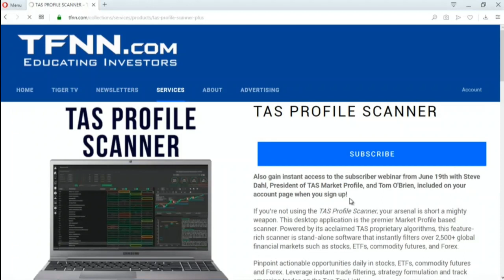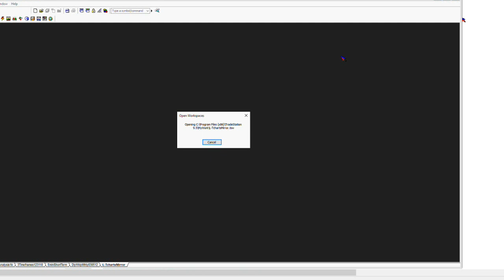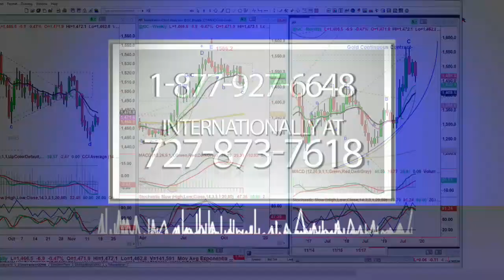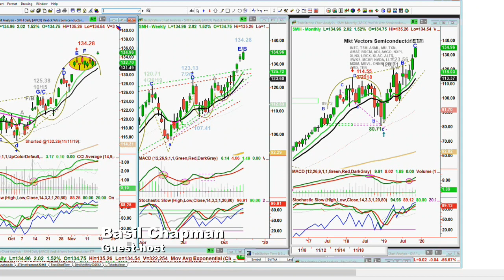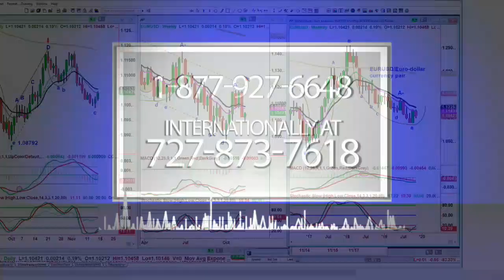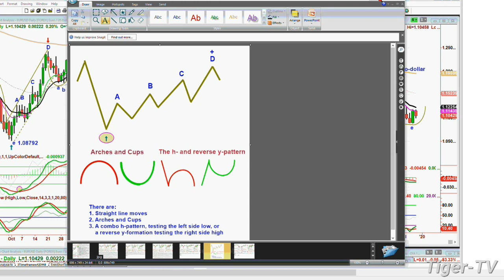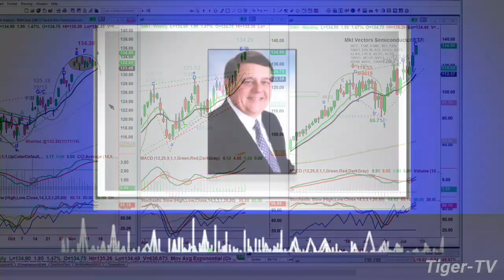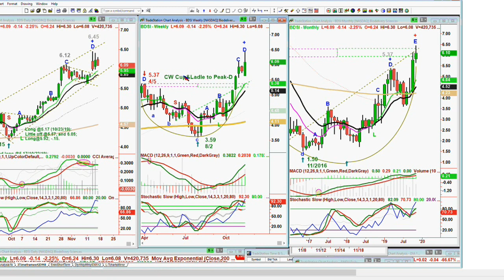November 15th, Trade What You See with guest-host Basil Chapman on TFNN - 2019